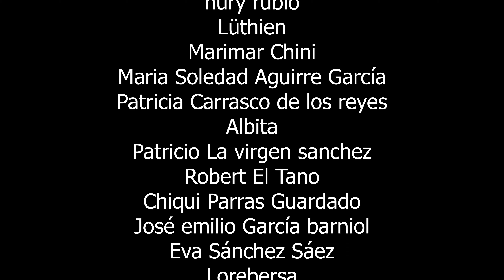⚠️​ADVERTENCIA⚠️​Esta investigación PUEDE HERIR TU SENSIBILIDAD‼️​ 🔴SANATORIO MALDITO🔴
Entro en un SANATORIO MALDITO para realizar una INVESTIGACIÓN PARANORMAL... Me OCURRE ALGO TAN IMPRESIONATE que... PUEDE HERIR TU SENSIBILIDAD... PASO MUCHO MIEDO...

⬇️COMPRA EQUIPAMIENTO PARANORMAL AQUÍ⬇️